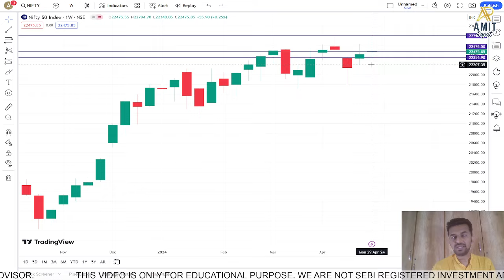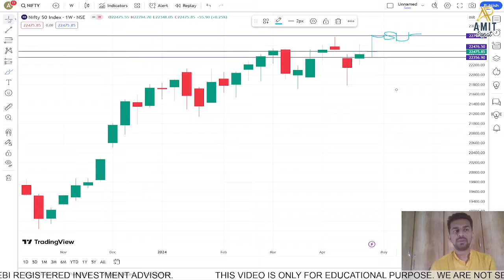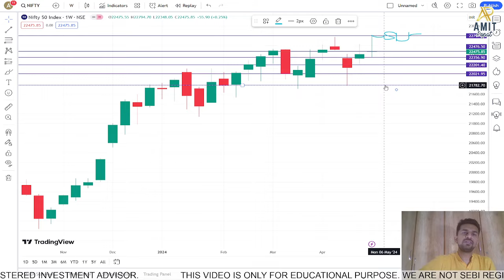CAN NIFTY BREAK 22000 LEVEL??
In this video, we have tried to draw important levels for Banknifty for tomorrow.

Step 2: Complete your KYC Process with Dhan
Step 3: Add 10,000 in your DHAN account.
Step 4: Send your details and Fund added screenshot to